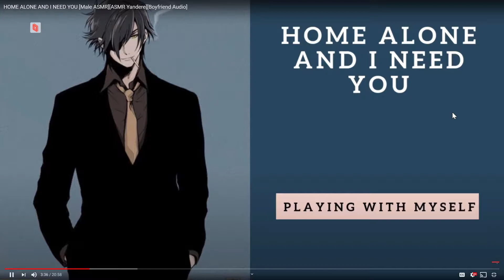monthly vid #9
trying out new

chad warden: (0:00)
yandere bf asmr: (0:02)
smockin: (1:05)
spelunky garbo: (1:45)
wheres your friends: (2:17)
war of the worlds: (2:33)
more garbage: (2:54)
family guy dominicano: (3:13)
oswaws: (3:48)
redemption: (6:48)